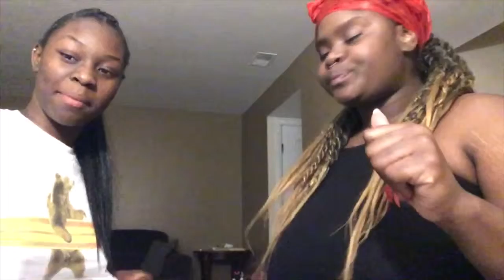TOJTALK FT MY SIS | RANDOM CONVERSATION